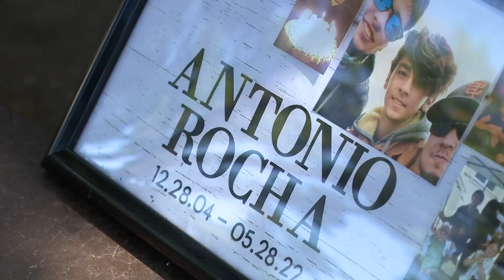Picnic held to remember 17-year-old killed 1 year ago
Antonio "Tony" Rocha was remembered and honored by family and friends at Rusch Park Saturday.